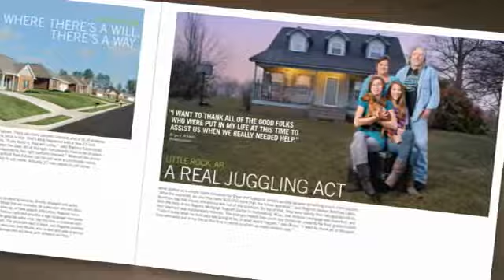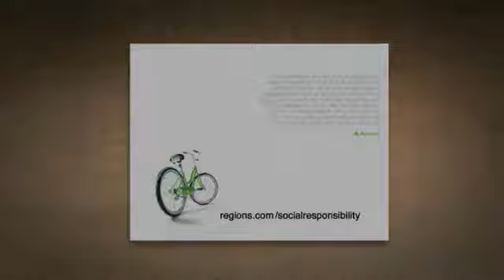Regions Bank 2011 Social Responsibility Report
Check out this preview of the Regions 2011 Social Responsibility Report, then read the full report